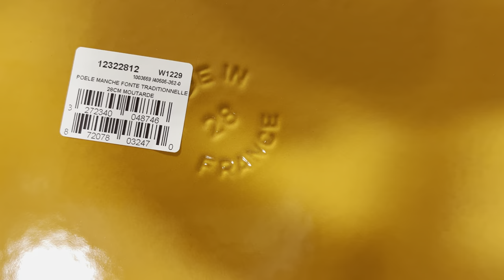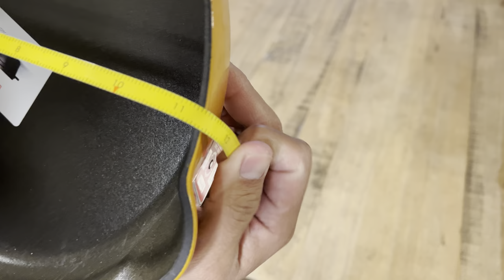Unboxing: Staub 11” Deep Skillet Enameled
Unboxing the deep skillet from Staub. They are made in France and they are enameled cast iron.